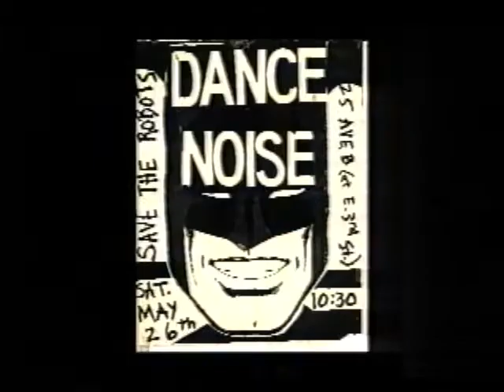Tom Murrin's Full Moon Show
The story of Tom Murrin AKA The Alien Comic and his The Full Moon Show, a monthly tribute to the moon god Luna Macaroona. Tom was one of PS122's most recognizable artists and champions and his legacy will continue through the young artists he encouraged and inspired.
Video compiled by Larry Fessenden